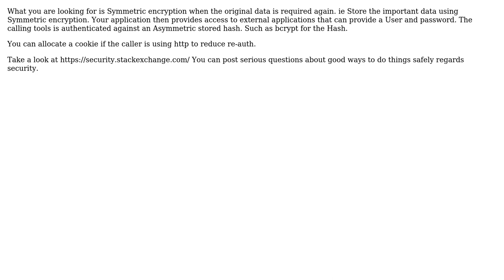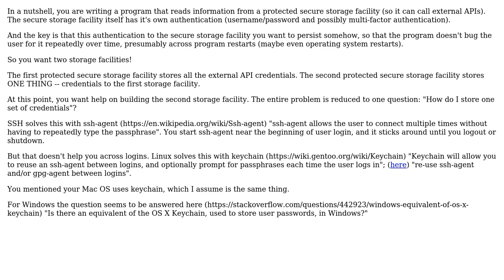Multi platform password storage with retrieval for applications with authorization?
Software Engineering: Multi platform password storage with retrieval for applications with authorization?

With thanks & praise to God, and with thanks to the many people who have made this project possible! | Content (except music & images) licensed under CC BY-SA | Music | Images & others | With thanks to user Ralph Callaway user phil soady user maxpolk user imel96 and the Stack Exchange Network Trademarks are property of their respective owners. You are responsible for your own actions.